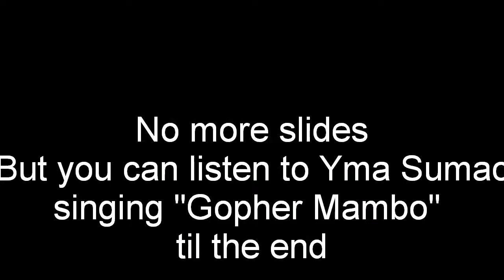Great white pelicans 2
This slideshow looks best in HD and full screen. Shot in in Artis Zoo, Amsterdam. Hope you enjoy it.